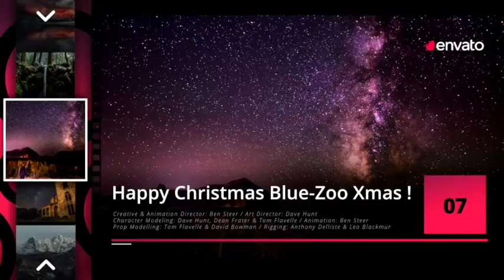Top 10 Opener by JoelStarling | After Effects Template | Video Display